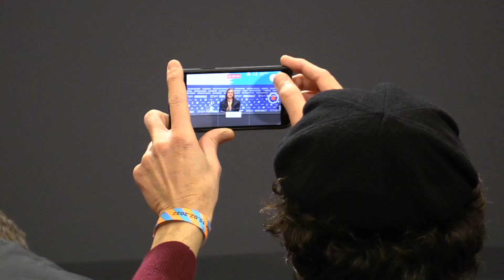"Die Zeit, die wir teilen": Lars Eidinger und Freya Mavor im Interview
Tim Fischer war für "Spätvorstellung - Das Kinomagazin" auf der Pressekonferenz zum Film "Die Zeit, die wir teilen" in Berlin. Dort hat er Lars Eidinger und Freya Mavor getroffen.